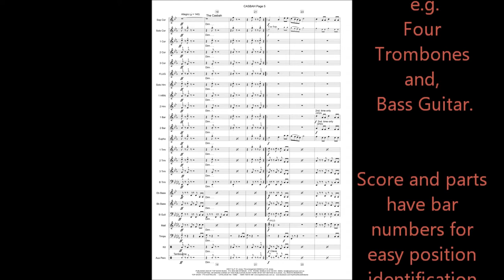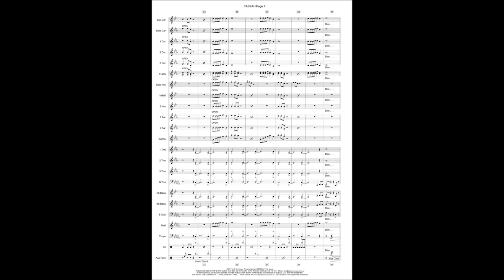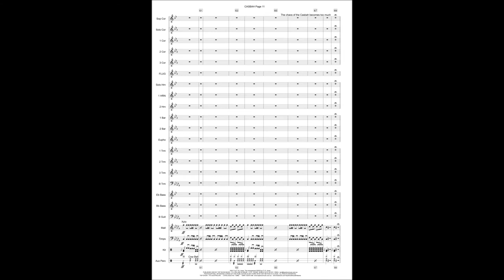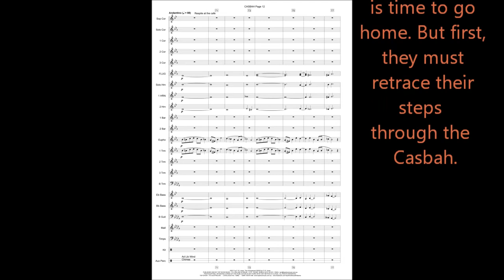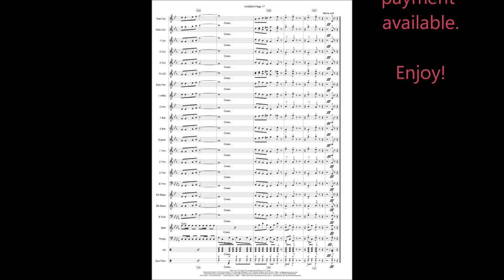Top Show Music Brisbane - CASBAH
"Casbah" for Brass.

A musical story of a group of tourists visiting the Casbah, in that part of Algiers with an unsavoury reputation.